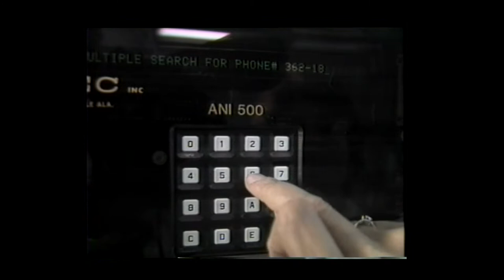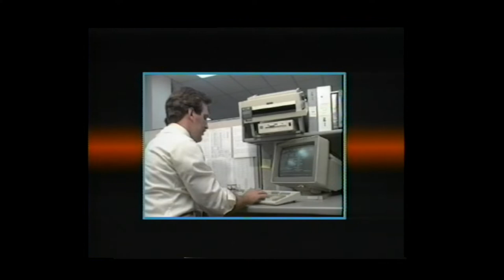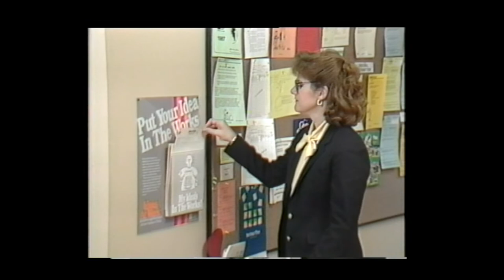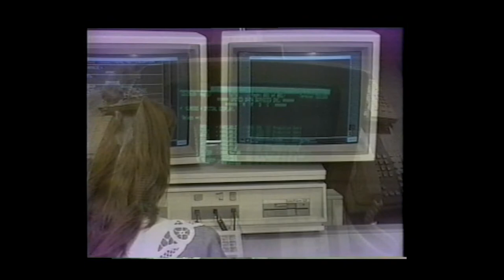United Telephone of Florida Video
United Telephone Ambassador Meetings Opening Video produced by the United Telephone of Florida Visual Communications Center.